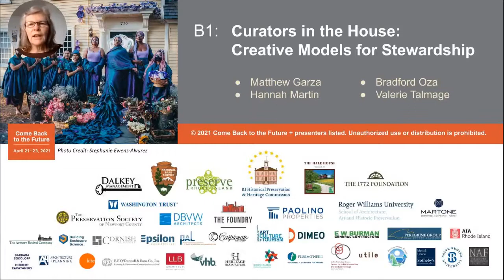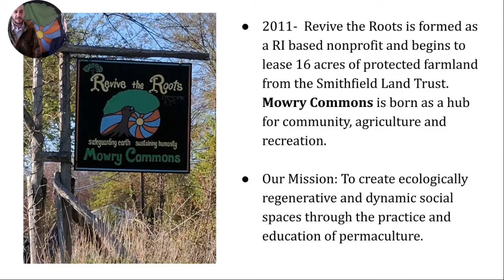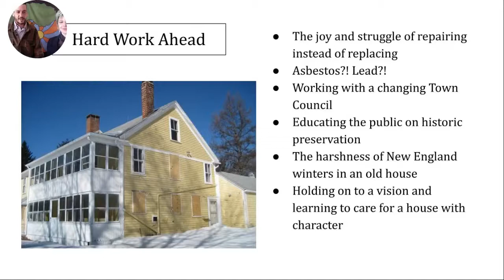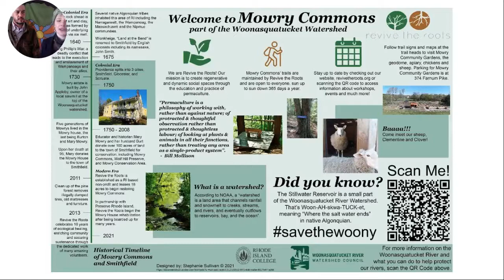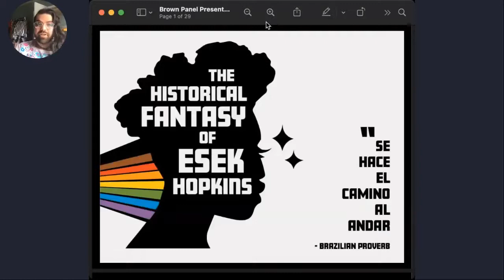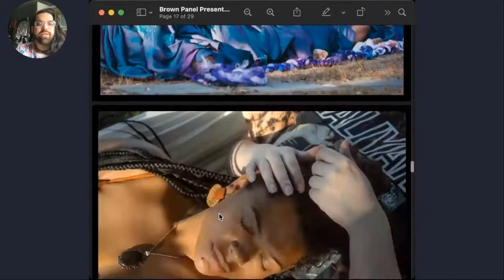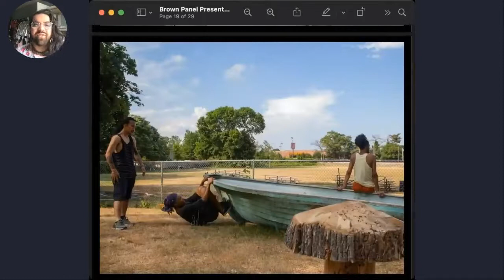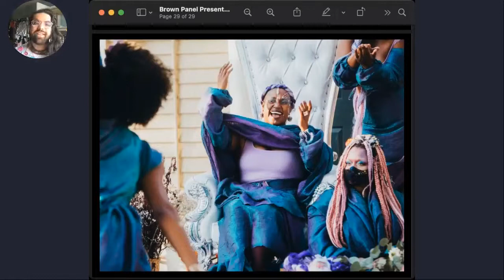Come Back to the Future conference Day 2 | Curators in the House: Creative Models for Stewardship B1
Curators in the House: Creative Models for Stewardship was presented at Come Back to the Future, Rhode Island's 35th Historic Preservation Conference, on Thursday, April 22, 2021.

B1 - Curators in the House: Creative Models for Stewardship
Let’s explore what it means to take care of historic spaces. In Providence, the Esek Hopkins Homestead (1756) has been activated by a family of artists whose work mines a complex historical legacy and repositions the house as a center for meditation, performance, and community service. In Smithfield, the Mary Mowry House (c. 1750) has been transformed from a vacant and decaying structure into a capable and beautiful base of operations by Revive the Roots, embodying its mission to create ecologically regenerative and dynamic social spaces through the education and practice of permaculture. How can artists and innovators help our communities to honor our past and imagine our future? How can the field of historical and cultural preservation support our most vulnerable communities? How can historical spaces with layered pasts heal/transform/evolve to become actively Anti-Racist?

Matthew Garza, Parkist-in-Residence, Esek Hopkins Homestead
Hannah Martin, Community Building Leader, Revive the Roots, Mary Mowry House
Bradford Oza, Arts and Innovation Leader, Revive the Roots, Mary Mowry House
Valerie Talmage, Executive Director, Preserve Rhode Island